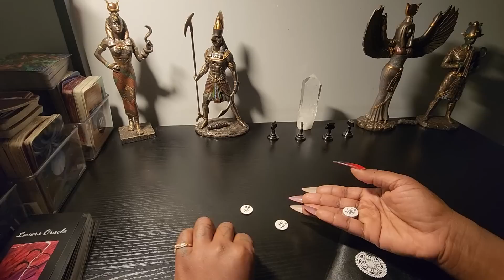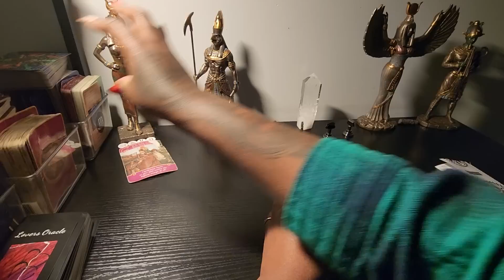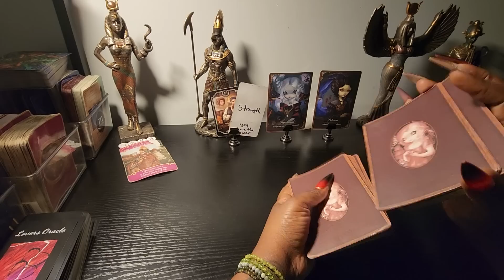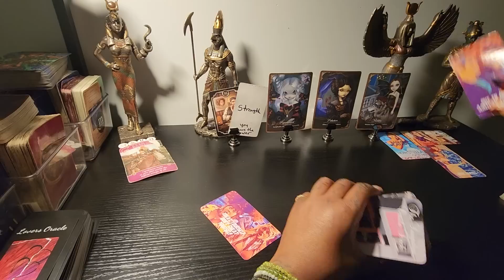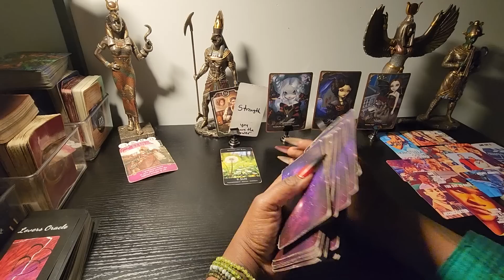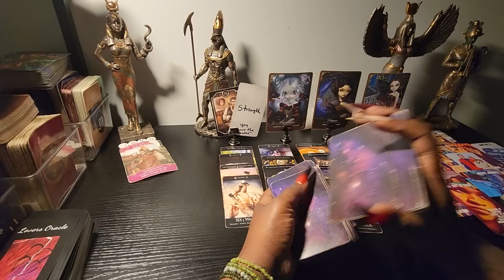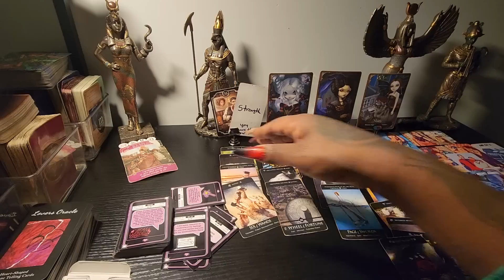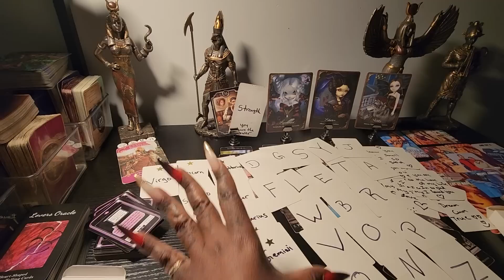wow this is deep someone about to show you something amazing this weekend 🙌